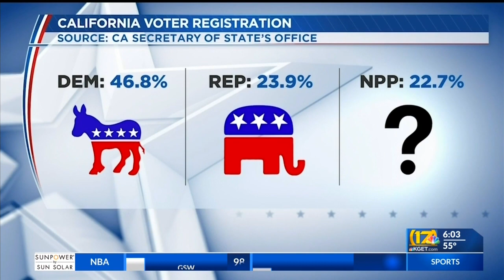News from the California Capitol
Race for California Attorney General